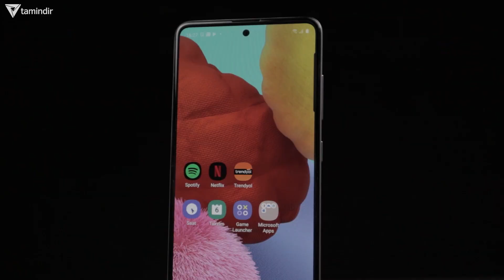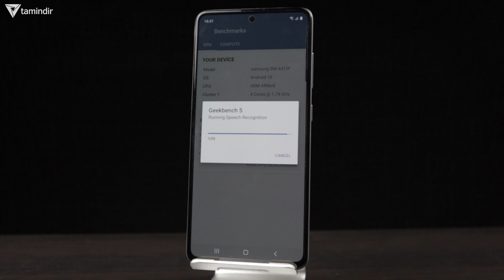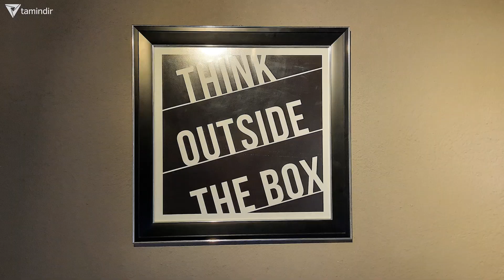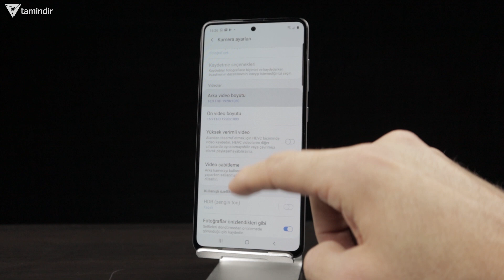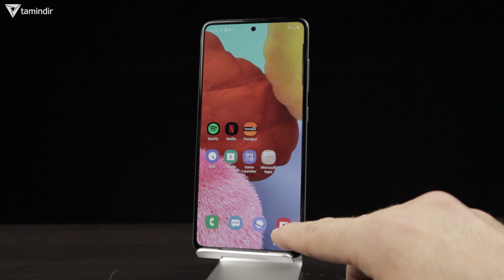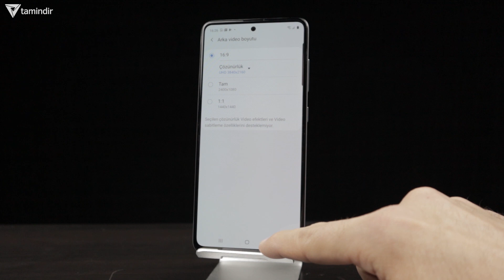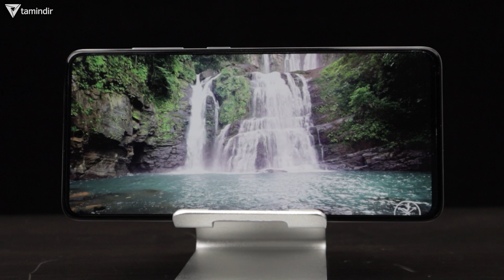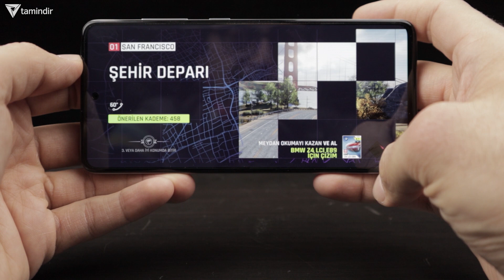Samsung Galaxy A51 inceleme - GERÇEKTEN ORTA SEVİYE Mİ?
reklam Bu video Samsung'un destekleri ile hazırlamıştır.
Samsung A51 inceleme videosunda Samsung'un ülkemizde yeni satışa sunduğu akıllı telefonu Galaxy A51 modelini tüm detaylarıyla size aktarıyoruz.

Samsung galaxy a 51 inceleme vidoesunda cihazın teknik detayları, kamera incelemesi, video kalitesi ve çok daha fazlasını bulabilirsiniz.

Samsung Galaxy A51 teknik özellikleri
Ekran: 6.51 inç
İşlemci: Exynos 9611
RAM: 6 GB
Depolama: 128 GB
Arka Kamera: 48 MP + 12 MP + 5 MP + 5 MP
Ön Kamera: 32 MP
Batarya: 4.000 mAh
İşletim Sistemi: Android 10